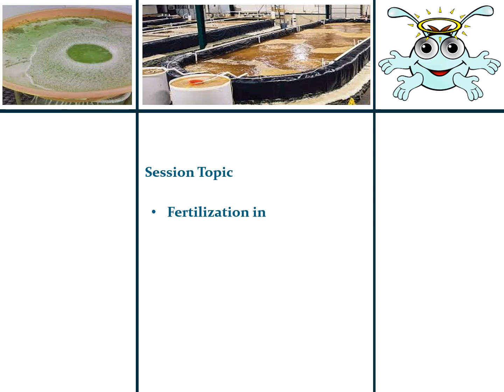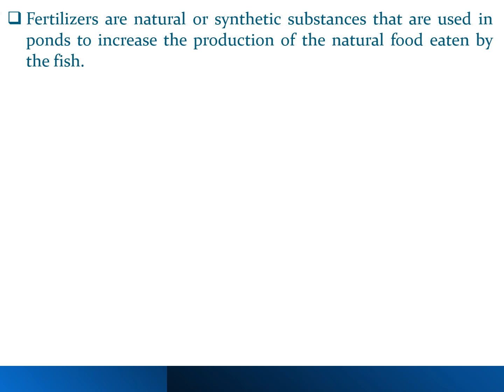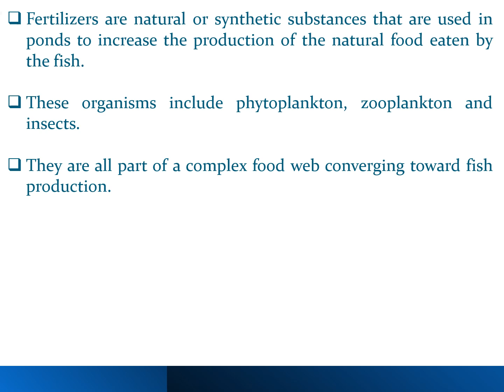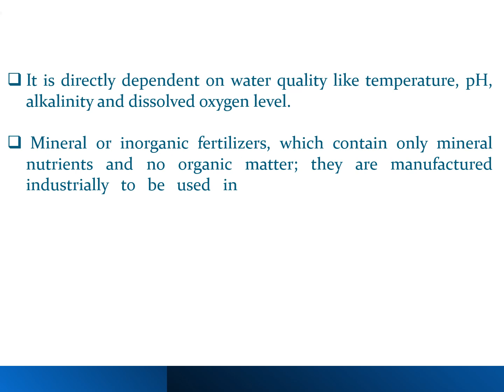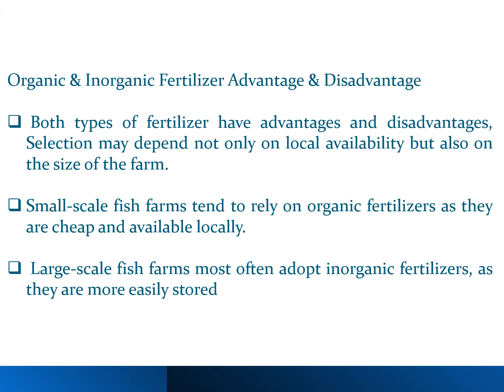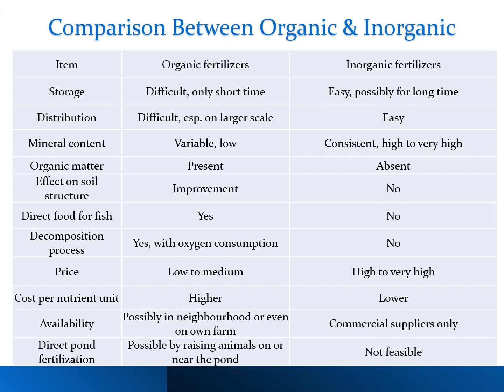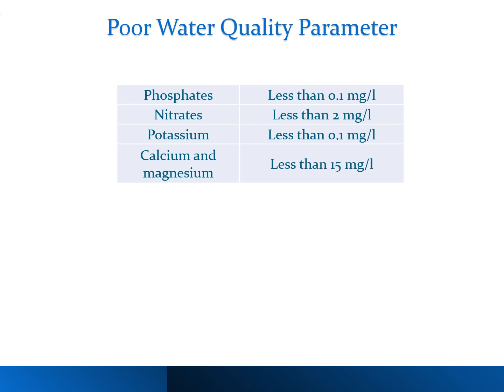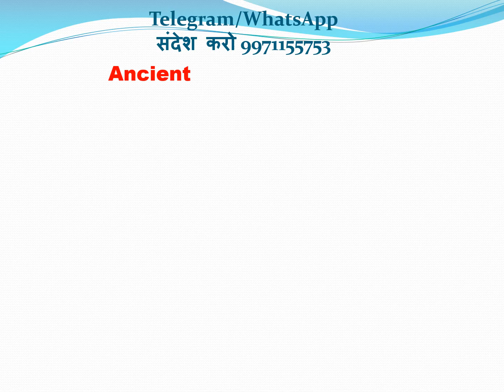session 91 - Fertilization in Fish Pond | मछली तालाब में खाद | Catfish | Shrimp | Prawn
Complete Series - Towards the Success of Aquaculture | एक कदम - सफलता की ओर - Free Awareness Initiative on World Fishers Day 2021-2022 | Pond | BioFloc | RAS | Carp | Catfish | Prawn | Shrimp | Crab | Feeding & Feed Formulation |

How to Fertilize Fish Pond
What is in fish fertilizer?
What are the steps in fish pond preparation?
Indian Major Carp Culture - Catla, Rohu & Mrigal
Exotic Carp Culture - Silver, Grass Carp & Common Carp (Bighead)
Importance of Nitrogen, Phosphorus & Potassium